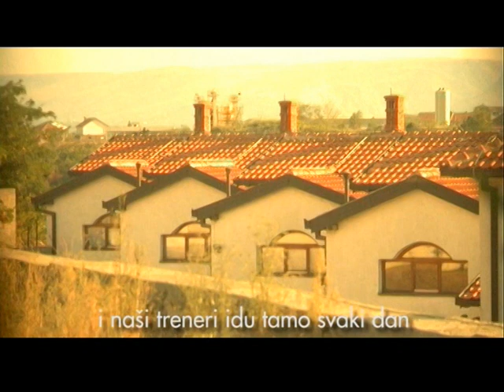RDDC in Mostar: Working with the Children of Egipatsko Selo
The Rebecca Davis Dance Company, along with local partner RINGO, is carrying out an ongoing program designed to advance the skills of young children throughout the city of Mostar in Bosnia-Herzegovina.